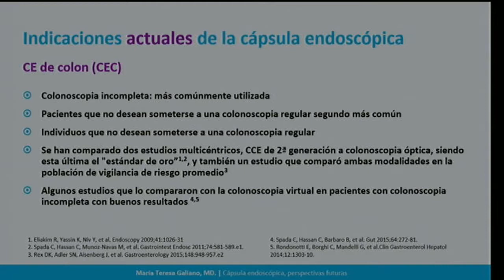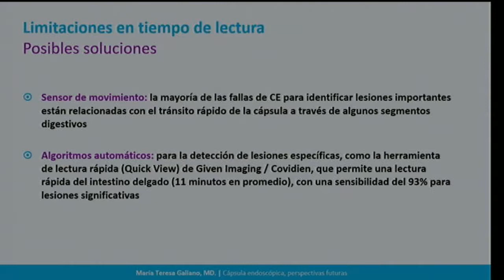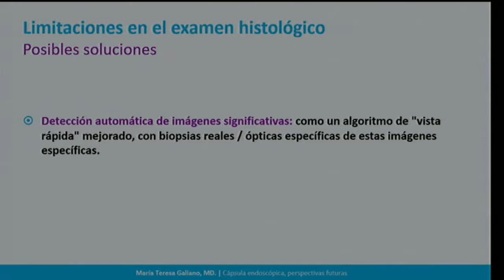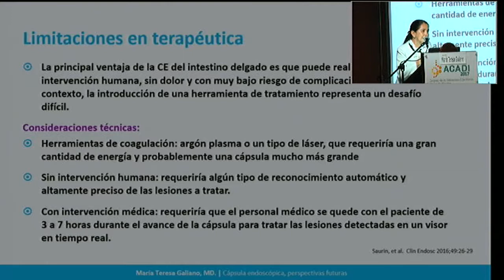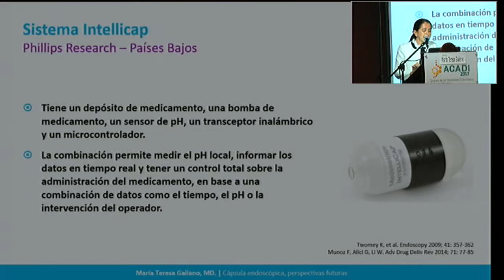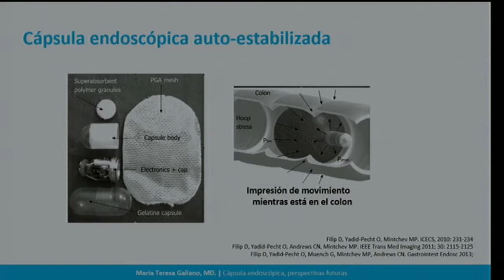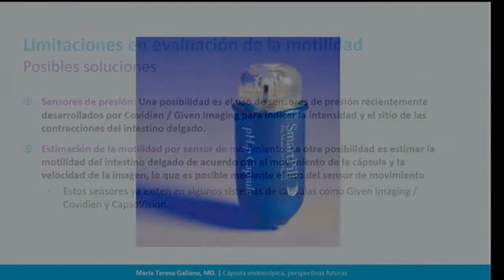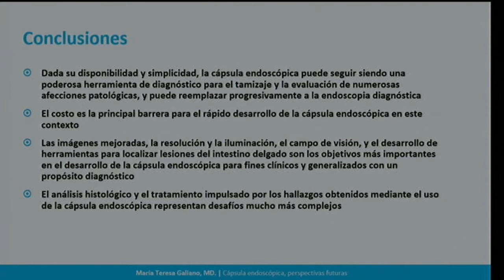Cápsula endoscópica, perspectivas futuras